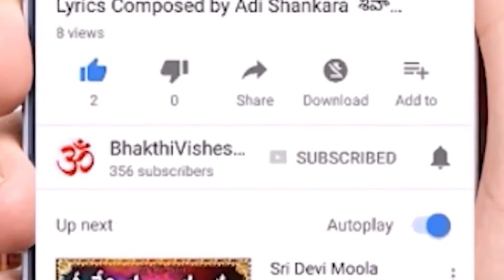Karthika Masam Day 3 Vidhulu